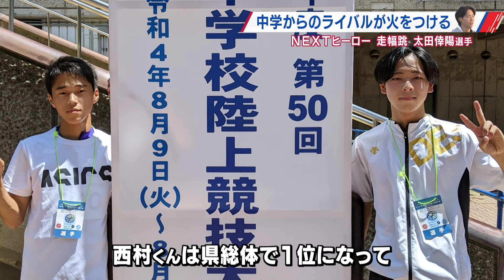競技歴わずか2年で国体優勝！走り幅跳び 太田倖陽選手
特集の見逃し配信です。【2024年2月4日OA】

0:00 ほぼ独学！国体県勢初優勝
2:39 中学からのライバルが火をつける
4:15 記録更新へ飽くなき探求心